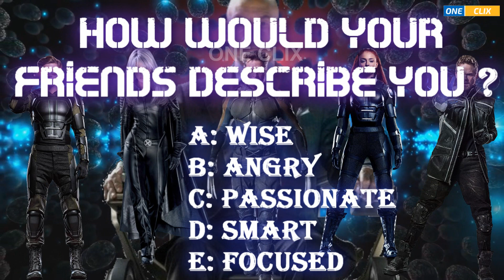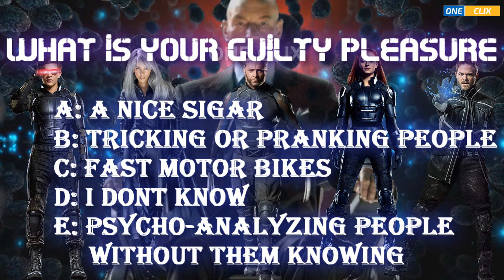which x-men character are you?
ONECLIX presents: Which X-Men character are you?
Storm, Cyclops, Ice man, Jean grey, Wolverine, or Professor X?

X-Men Mutants - What mutant are you from the X-Men movies?
What X-Men Superhero are you? Which character from X-Men are you?

Are you excited about the test? If yes, then let's get into it!

BGM

WE DON'T OWN ALL THE MATERIALS USED IN THIS VIDEO